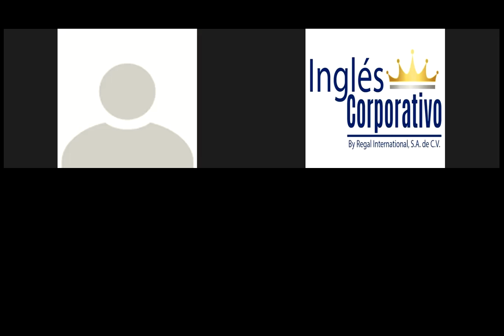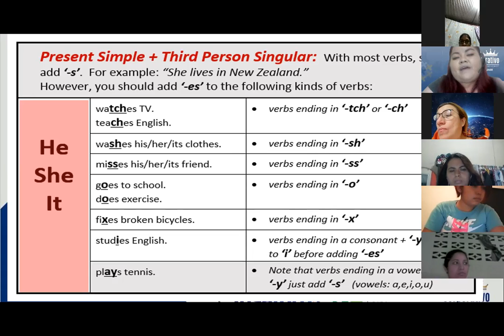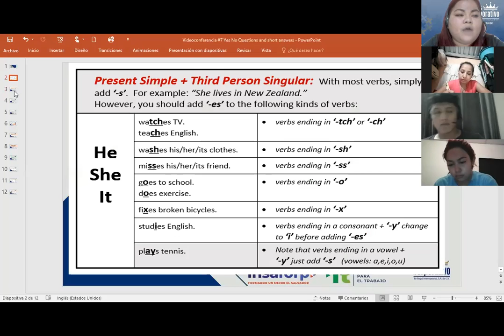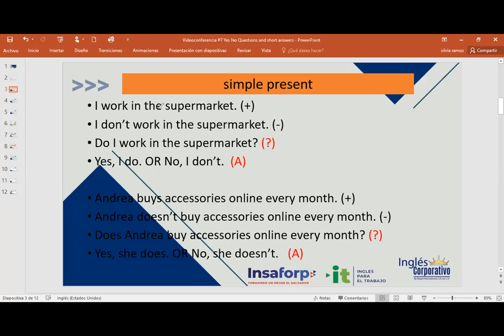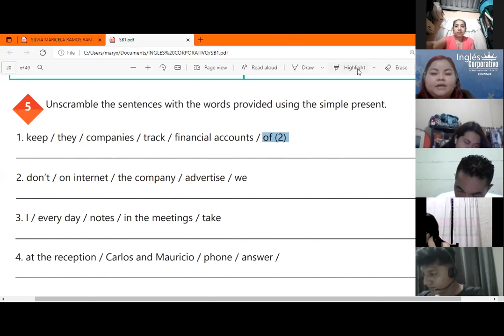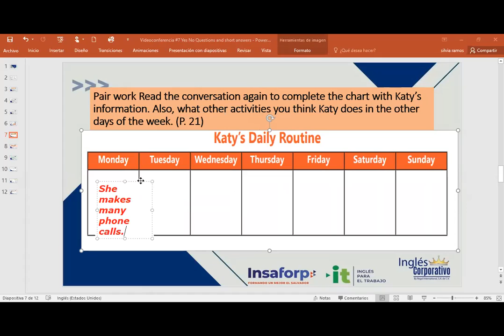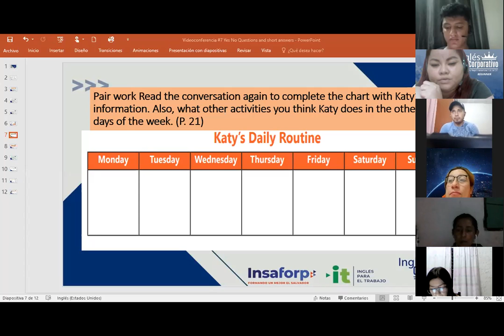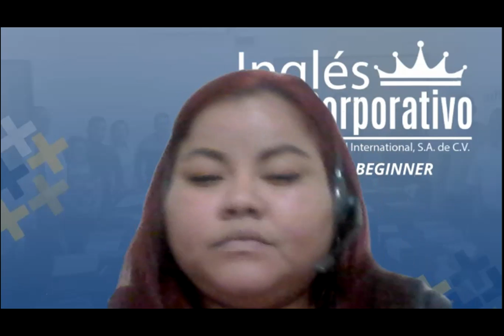Ingles Corporativo-Videoconferencia #7 Yes No Questions and short answers